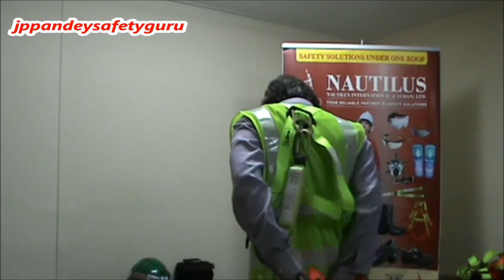How to wear Full Body Safety Belt in Hindi Language हिंदी भाषा में फुल बॉडी सेफ्टी बेल्ट कैसे पहनें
# jppandeysafetyguru